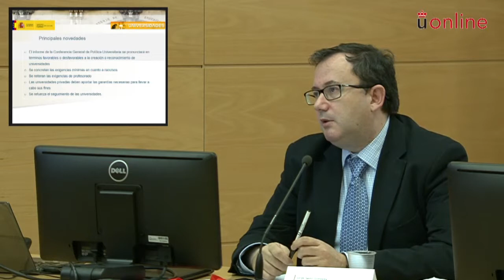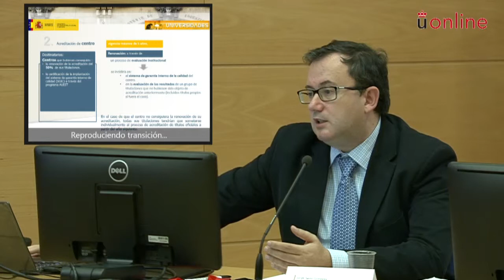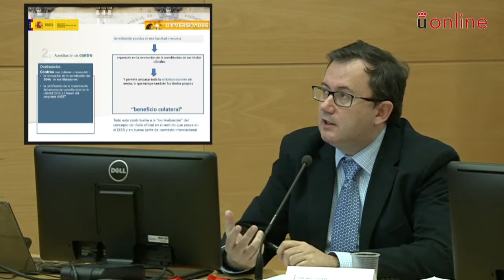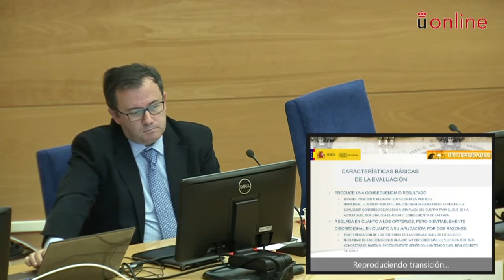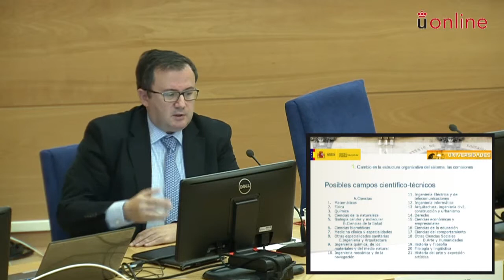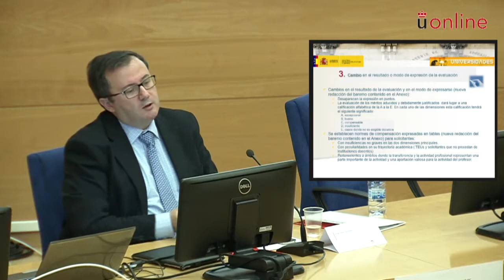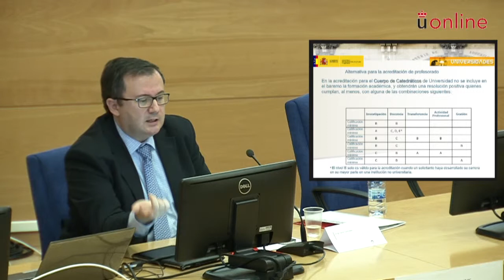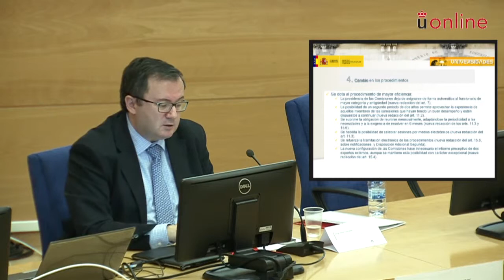JID14/ La Universidad ante los nuevos retos